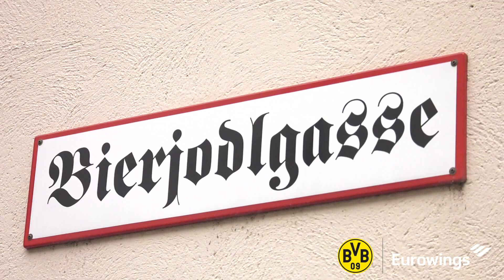BVB & Eurowings: On Tour in Salzburg // Eurowings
Backstage aus Salzburg: Nobby hat sich vor dem Europa League Spiel die Mozart Stadt mal ein bisschen genauer angesehen!

Wir wünschen viel Erfolg. ⚽ ✈ 🏆

your Eurowings-Team.